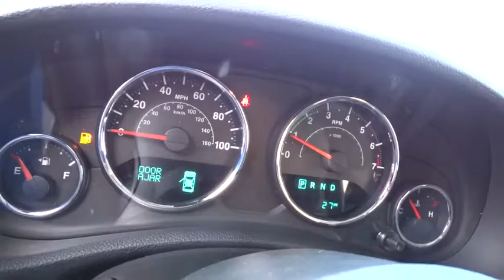2016 JEEP WRANGLER UNLIMITED Reno, Carson City, Northern Nevada, Sacramento, Elko, NV GL179046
2016 JEEP WRANGLER UNLIMITED
2016 JEEP WRANGLER UNLIMITED FREEDOM - Stock#: GL179046 - VIN#: 1C4BJWDG5GL179046

1-YR SIRIUSXM RADIO SERVICE|115V AUXILIARY POWER OUTLET|3.73 REAR AXLE RATIO|50 STATE EMISSIONS|ALPINE 9-SPEAKER W/ALL WEATHER SUBWOOFER|AUTO DIM MIRROR W/READING LAMP|BLACK 3-PIECE HARD TOP|BLACK/CHROME SCREWS FUEL FILLER DOOR|BODY COLOR FENDER FLARES|CLASS II RECEIVER HITCH|CONNECTIVITY GROUP|DEEP TINT SUNSCREEN WINDOWS|DELETE SUNRIDER SOFT TOP|DRIVER HEIGHT ADJUSTER SEAT|ENGINE: 3.6L V6 24V VVT|FOR MORE INFO CALL |FREEDOM EDITION BADGING|FREEDOM PACKAGE DECALS|FREEDOM PANEL STORAGE BAG|FRONT 1-TOUCH DOWN POWER WINDOWS|GRANITE CRYSTAL JEEP BADGE|HEATED FRONT SEATS|HILL DESCENT CONTROL|IRON GRAY INTERIOR ACCENTS|JEEP TRAIL RATED KIT|LEATHER SEAT W/CLOTH|LEATHER WRAPPED STEERING WHEEL|LOW GLOSS BLACK WRANGLER DECAL|MOPAR BLACK TAIL LAMP GUARDS|MOPAR COAT HOOKS AND GRAB HANDLES|MOPAR SLUSH MATS|MAX TOW PACKAGE|MID GLOSS GRANITE CRYSTAL APPLIQUES|MID GLOSS GRANITE CRYSTAL GRILLE|OSCAR MIKE BADGE|PANTONE TRAIL RATED BADGE|POWER CONVENIENCE GROUP|POWER HEATED MIRRORS|POWER LOCKS|PREMIUM BLACK SUNRIDER SOFT TOP|QUICK ORDER PACKAGE 24F FREEDOM|REAR WINDOW DEFROSTER|REAR WINDOW WIPER/WASHER|REMOTE KEYLESS ENTRY|REMOTE USB PORT|SIRIUS SATELLITE RADIO|SECURITY ALARM|SILVER INTERIOR ACCENTS|SUNRIDER SOFT TOP|TINTED REAR QUARTER & LIFTGATE WINDOWS|TIP START|TIRE PRESSURE MONITORING DISPLAY|TIRES: P255/75R17 OWL ON/OFF ROAD|TRAILER TOW W/4-PIN CONNECTOR WIRING|TRANSMISSION: 5-SPEED AUTOMATIC|TUBULAR SIDE STEPS|UCONNECT VOICE COMMAND W/BLUETOOTH|VEHICLE INFORMATION CENTER|WHEELS: 17' X 7.5' 5-SPOKE ALUMINUM